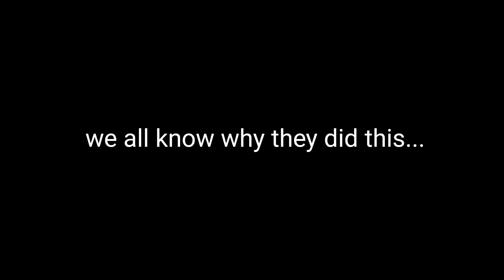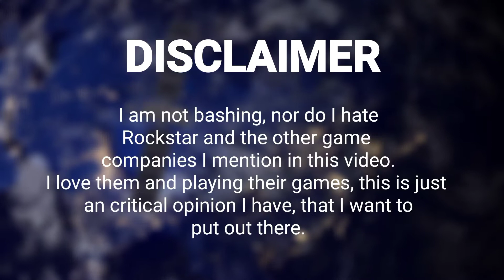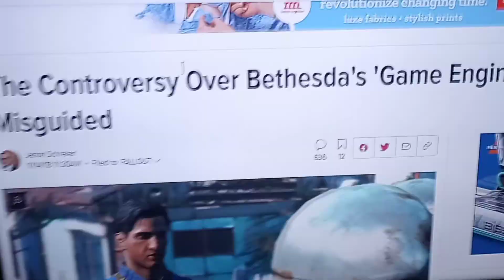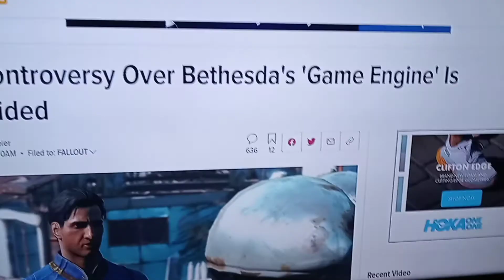Are Game Developers Getting Lazy? Part 1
Are game developers getting lazy? Well here's what I think... What are your thoughts?

This video wil be split into parts since it aperently took awhile to make, so I will do this to get some videos out.

Stay Epic!

Bethesda Engine resources -